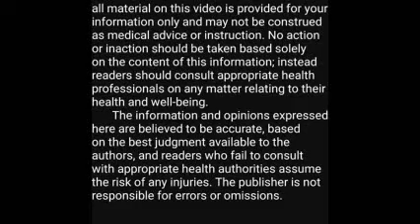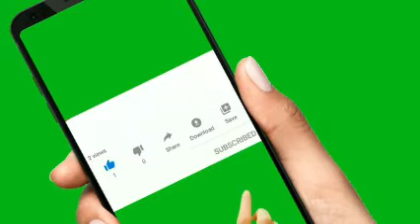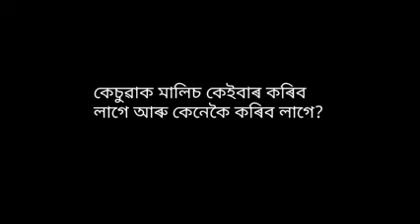newbornInWinter how to take care of newborn in winter ঠাণ্ডাৰ দিনত কেচুৱাৰ কিদৰে যত্ন লব লাগে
The winter season is here, and we are all gearing up to keep ourselves warm and protected, but caring for a newborn baby during winter is not the same. It takes additional care because a newborn baby's immunity is weak, and his body delicate. If you have a babyand are wondering how you could take care of your newborn baby in winter, we have covered. Watch this video for tips on how to take care of your baby during winter.